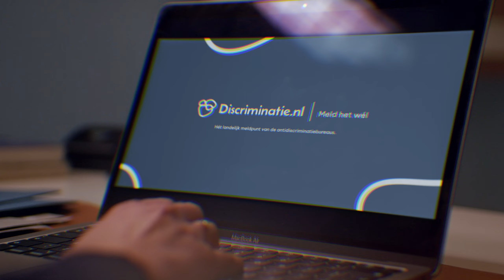Discriminatie.nl I Meld het wél